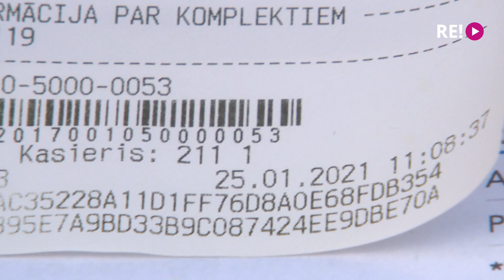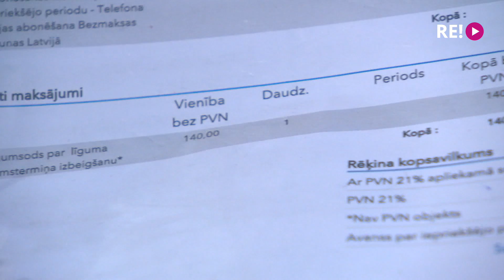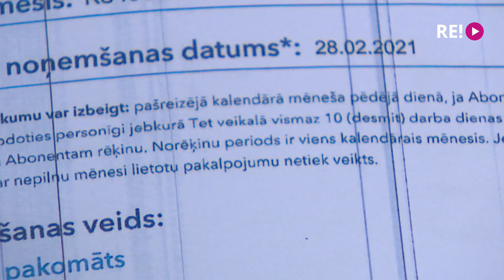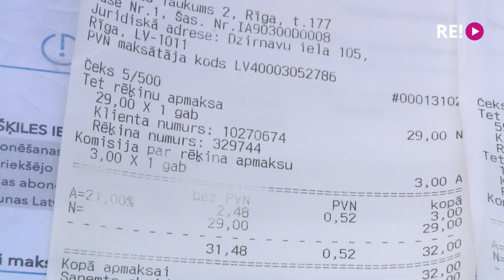Kāpēc uzņēmums "Tet" nevēlas atdot pensionārei avansā iemaksātu naudu?